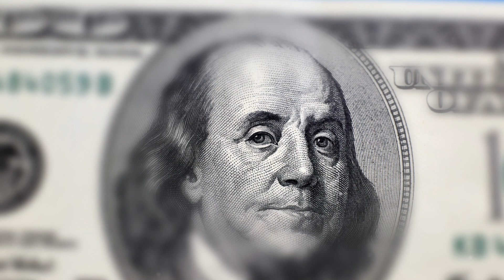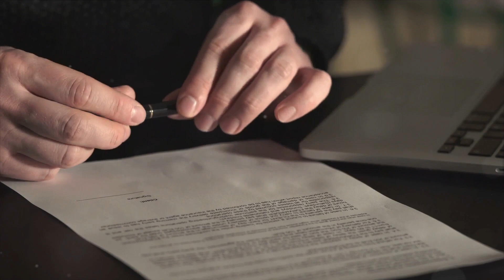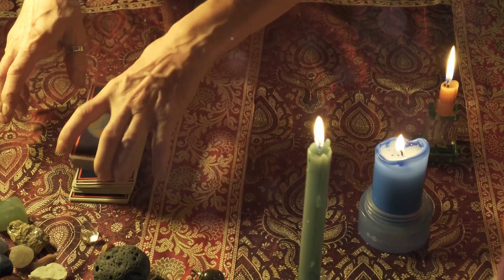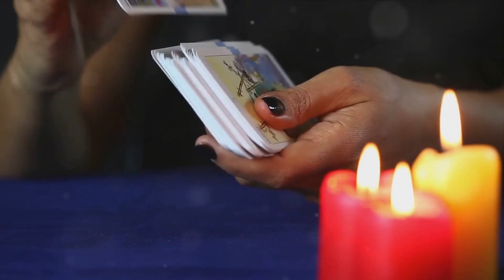Exclusive: Donald Trump's Historic Mugshot Edition Trading Cards + Gala Dinner Invitation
00:00:00
An Intriguing Question
00:00:25
The Exceptional Offer
00:01:57
The Gala Dinner
00:02:47
Trump's Announcement
00:03:48
A Token of Appreciation
00:04:12
The Final Call to Action

Dive into history this Christmas with Donald Trump's "Mugshot Edition" digital trading cards! 🇺🇸✨ Discover the exclusive offer of owning a piece of the suit worn during Trump's historic arrest, and receive an invite to an unforgettable gala dinner at Mar-A-Lago. President Trump himself shares the exciting news on Truth Social, adding a touch of humor to the announcement.

But the holiday surprises don't end there! Explore "never surrender" Christmas items on Trump's campaign website, featuring his iconic mugshot on wrapping paper and stockings. As a special treat, click the link above for a FREE tarot reading and unlock insights for the upcoming year! 🌟✨ Make this Christmas extraordinary by collecting a piece of American history and embracing the mysteries of the future. Act now for an unforgettable holiday season! 🎄🎁